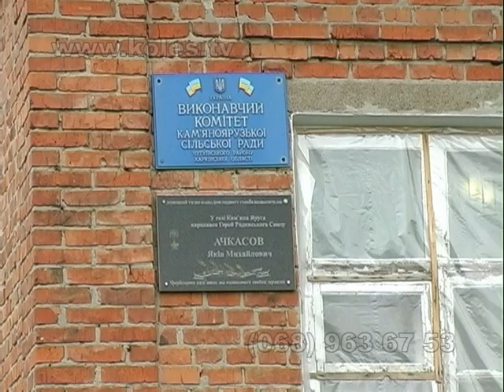347 Вручение подарков ветеранам ВОВ в Чугуевском р-не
Партнер показа Поздравления ко Дню Победы. Реализация областной программы по поддержке здоровья ветеранов.